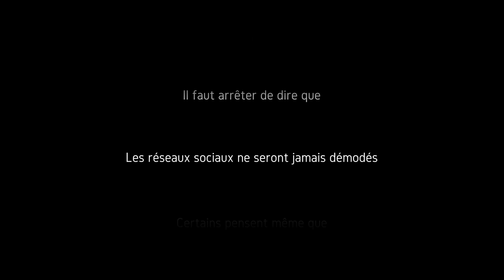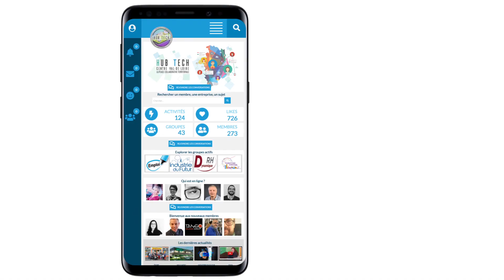Lancement Nouvelle Plateforme HUB TECH CVL 2.0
HUB TECH CENTRE VAL DE LOIRE est un lieu virtuel numérique, une place de village digitale qui permet concrètement d'initier des projets et de leur donner du sens.
HUB TECH CENTRE VAL DE LOIRE a pour vocation première de tisser des liens et de créer des passerelles entre entreprises matures, jeunes pousses et autres acteurs économiques du Territoire tout en s'appuyant  sur les établissements d'enseignement supérieur et les experts de l'accompagnement entrepreneurial.

Devenez acteur de l'attractivité et du développement du territoire Centre Val de Loire !